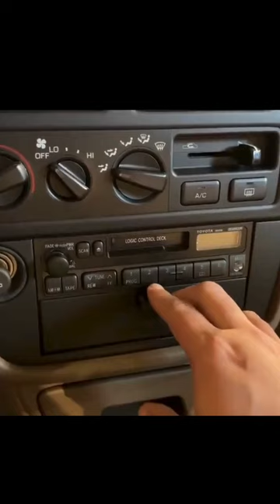Add Bluetooth to Old Car Stereo with Cassette Player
Did you know you can play music? Through your old car radio?
Yes, you can stream music, podcasts, news, and sports even Sirius XM from your phone through your old car radio.

You do not need Bluetooth. You do not need an Auxiliary Input.

Simply plug the Gizmo Guy Gadget into your car, and pair it to your phone, That is it!

You will be able to enjoy all the music, talk, and even GPS navigation from your phone through your old car.

Your old car will feel like a Tesla and your commute will be one hundred percent more enjoyable.

Add Bluetooth to Old Car Stereo with a Cassette Player to bring new life to your older car with the latest technology! With Gizmo Guy Gadget, you can easily add Bluetooth capabilities and stream music, podcasts, audiobooks, and more from your phone through your older car's original sound and Navigational system. No need to replace your head unit and sacrifice the integrity or resale value of your car, simply upgrade and modernize your sound and infotainment system without any modifications.